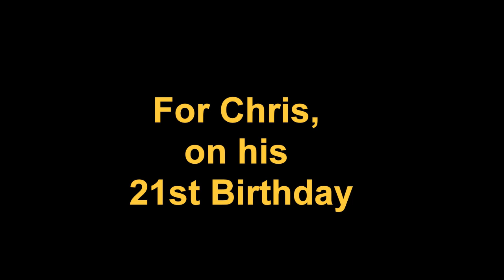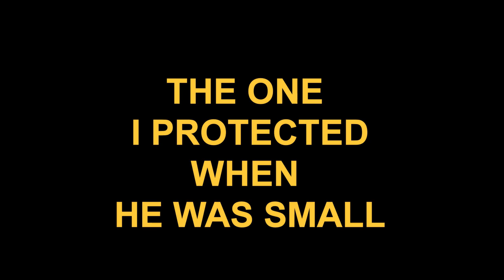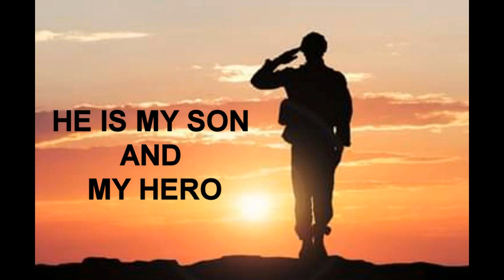Chris Emerson Happy 21st Birthday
Tribute to my son on his 21st Birthday!